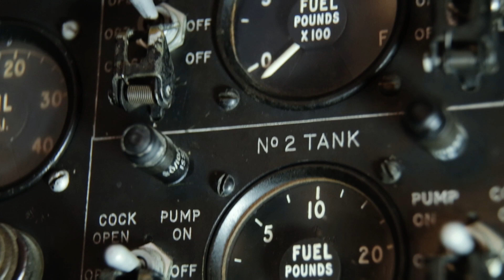Green Jet Fuel Takes Off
Agricultural Research Service Scientists are working alongside industry and academia researchers to produce green jet fuel to reach the U.S. airline company goal to produce 50% less carbon dioxide emissions by the year 2050.